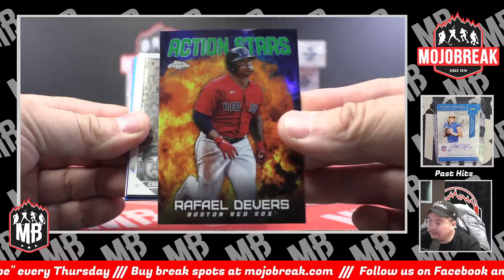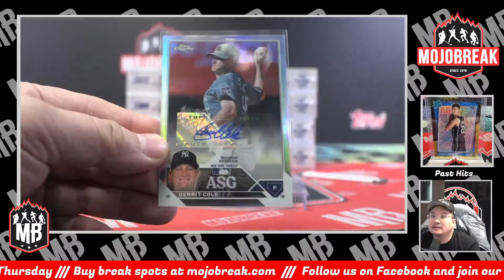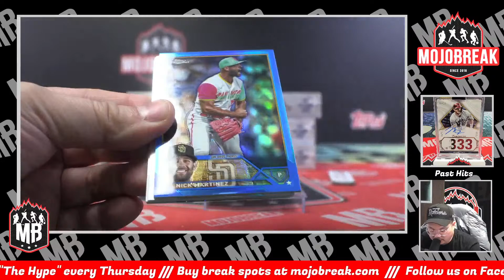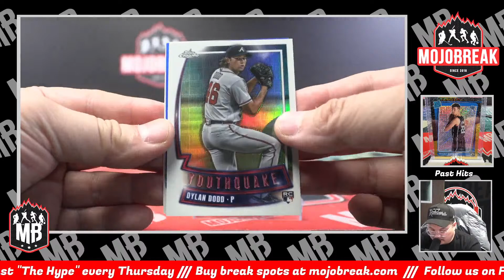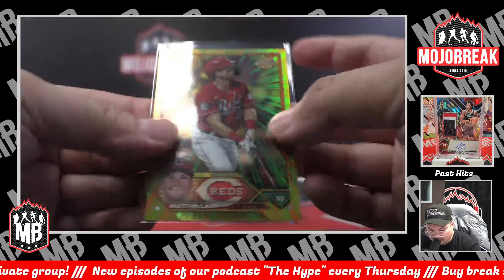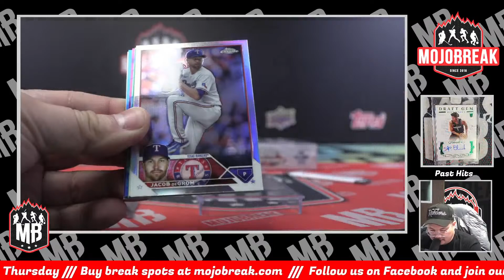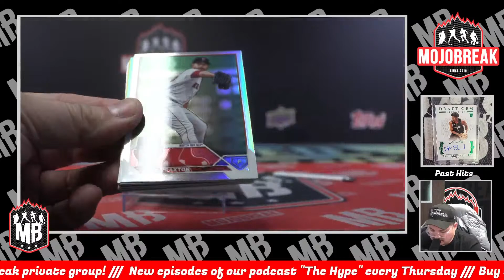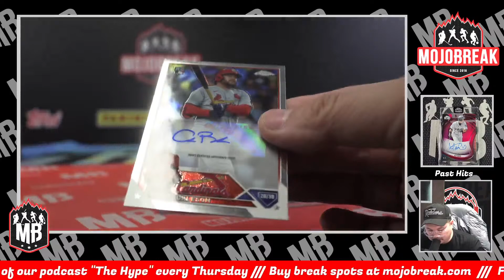PYT #36 - 2023 Topps Chrome Update Breakers Delight Baseball 10 Box Case Break - 12.26.23